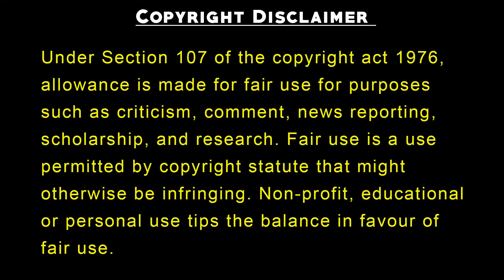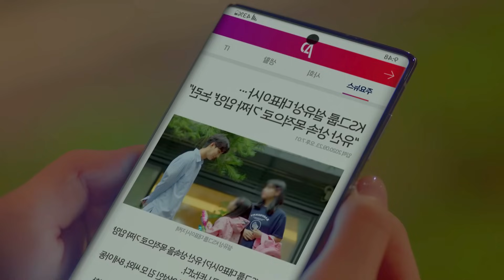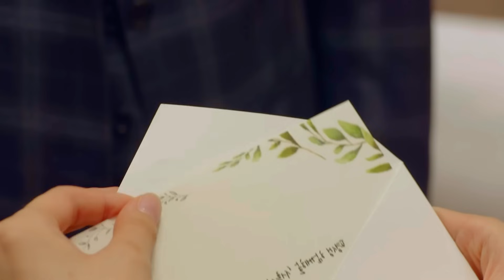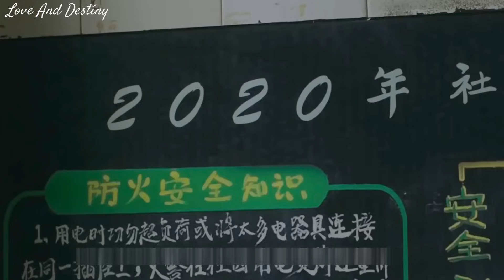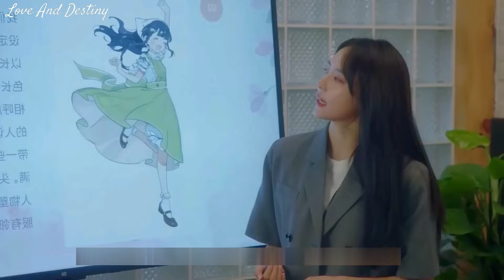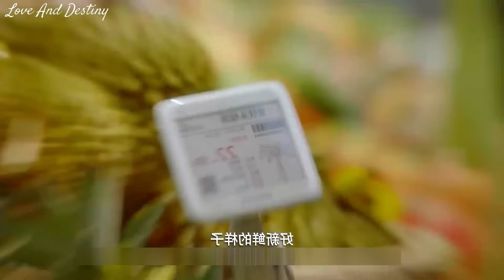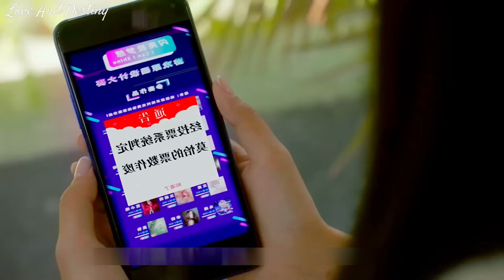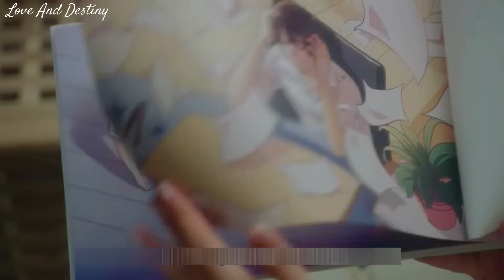Hot CEO Dad Force Adopted Daughter to Contract Marriage |Full Movie Explained in Hindi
Rich CEO Forced Contract Marriage with Poor girl | Thai drama Dubbed In Hindi | Korean Drama in Hindi Dubbed

In this video we are explaining korean dramas with english subtitles full episodes, in hindi and kdrama in hindi. we Movie Explained In Hindi and korean mix hindi songs are also provided. korean love story are also uploaded on this channel. BEBO Explain and PSJ Explains Hindi provided korean movie in hindi dubbed. We Also Explain Chinese Drama in Hindi.

Mr Bad Forced Love To Novel Character | New Chinese Drama Explained In Hindi | korean Movie

Rude CEO Forced Marriage To Comic Character For Revenge | New Korean Drama Explained In Hindi